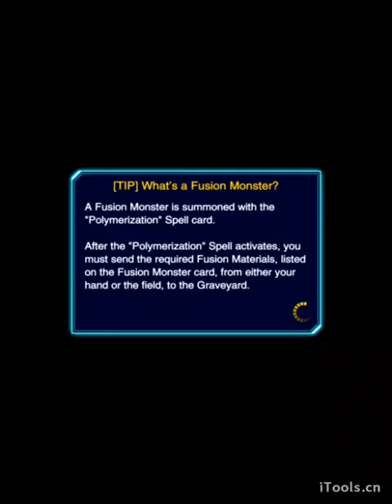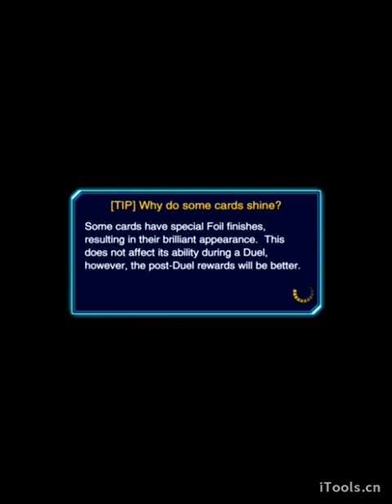(Yu-Gi-Oh! Duel Links)Hotspring Cat รีวิวเด็ค Exodai ครบ5ใบก็จบแล้ว (EP. 147)